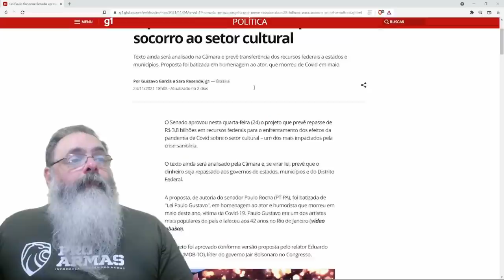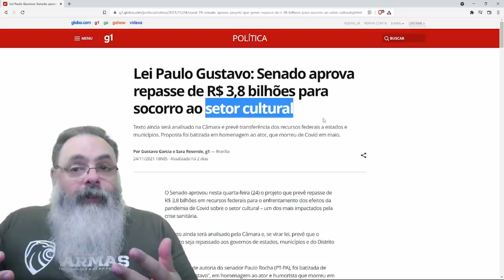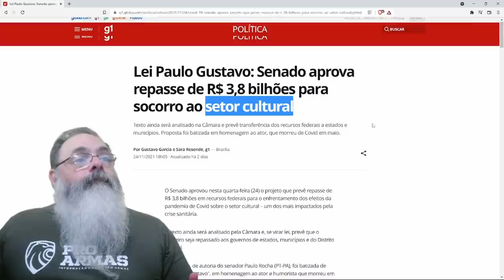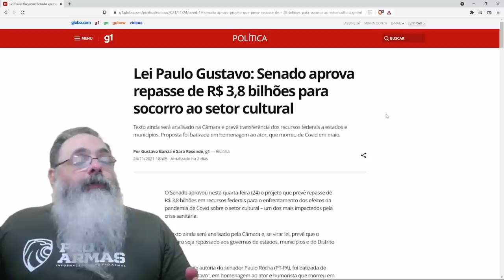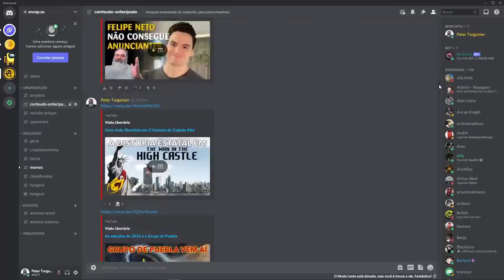Senado aprova R$ 3,8 bilhões para artistas que pediram pra você ficar em casa